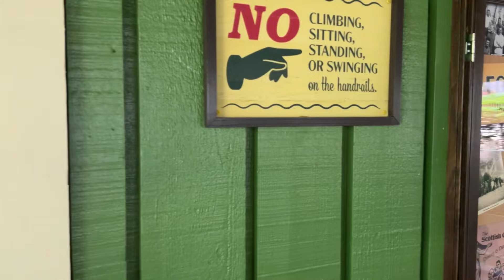Loch Ness Monster 2024 at Busch Gardens Williamsburg: Queue Line POV & Off-Ride Footage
Footage Taken: May 3rd, 2024

Feel free to use my footage in your videos as long as you give me credit